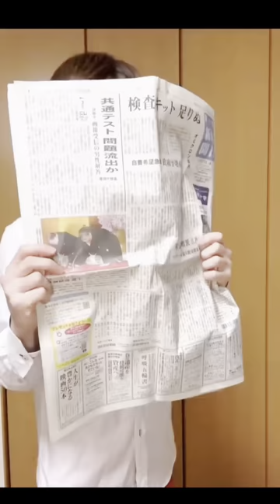CREAZIEST】sushininja funny video 😂😂😂